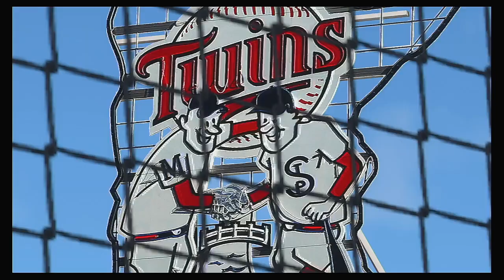MLB 2020 Season 8 23 2020 Detroit Tigers @ Minnesota Twins